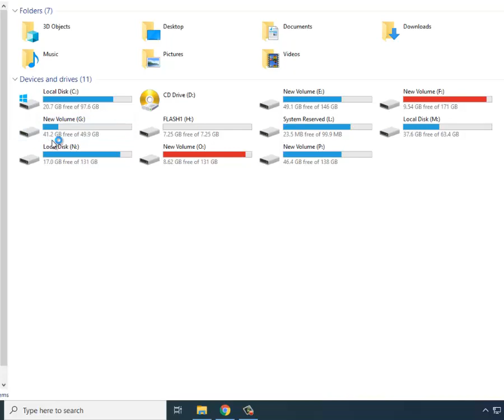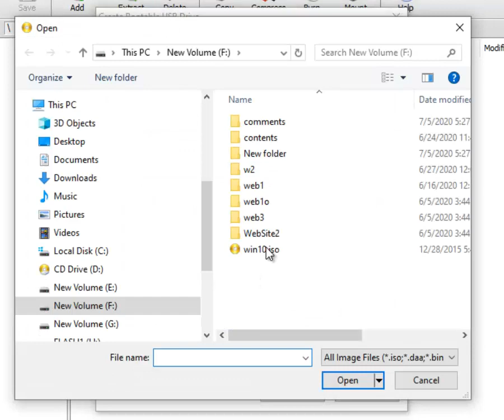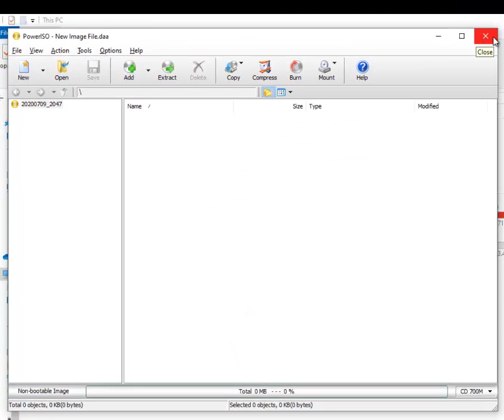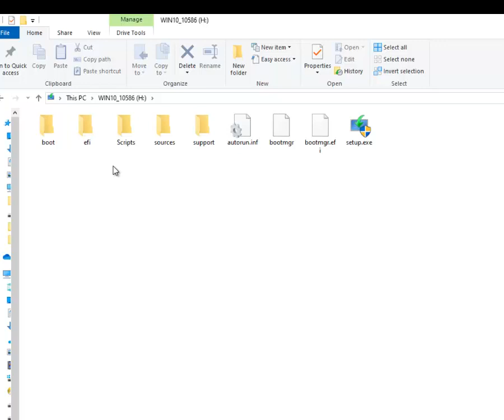حرق الويندوز على فلاشة (USB Drive) باستخدام برنامج PowerISO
شرح كيفية حرق اسطوانة ويندز 10(Windows10) على فلاشة بأستخدام برنامج PowerISO بخطوات بسيطة جدا :
1 - فتح برنامج PowerISO
2 - اختيار Tools
3 - Create Bootable USB Drive
4 - هتظهر رسالة You need run PowerISO as administrator OK
5 - هختار مكان النسخة على الجهاز من  Source image file
6 - Start
كلمات هامة عن الفيديو:

حرق الويندوز على فلاشة
حرق الويندوز على الفلاشة
حرق الويندوز على usb
USB Drive
PowerISO
Create Bootable USB Drive
Tools
Source image file
Windows10
ويندز 10
حرق الويندوز
حرق الويندوز على فلاشة poweriso
كيفية حرق الويندوز على فلاشة
حرق الويندوز على فلاشة ultraiso
حرق الويندوز 10 على فلاش 2020
حرق الويندوز على فلاشة (USB Drive)
حرق الويندوز على فلاشة (USB Drive) باستخدام برنامج,طريقة حرق الويندوز على فلاشة